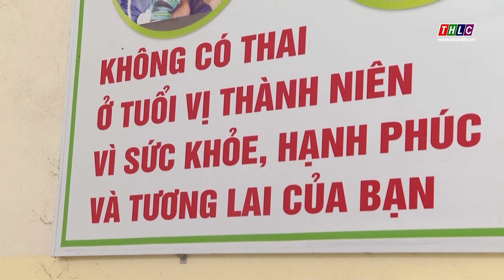Dân tộc & Phát triển: Những thủ lĩnh Đoàn là người dân tộc thiểu số tiêu biểu (26/3/2024)| THLC